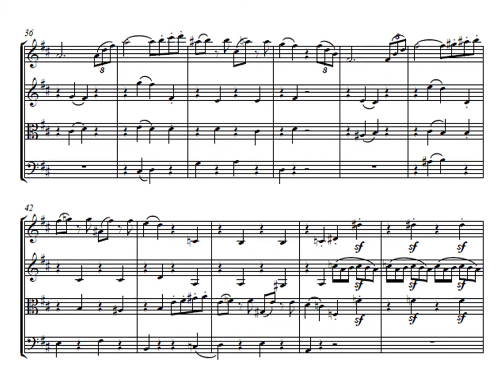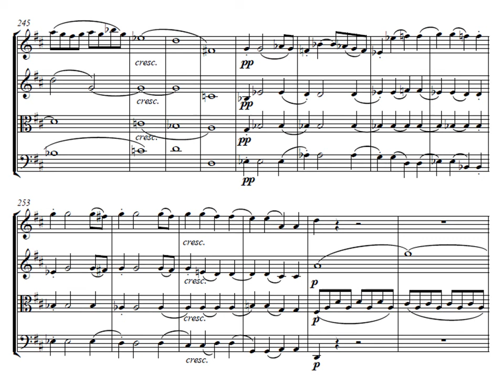Beethoven. Cuarteto nº 3 Op. 18 nº 3 I-Allegro. Partitura Interpretación.